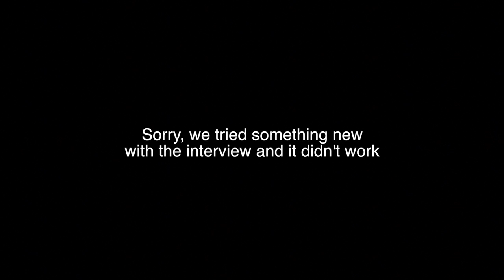HI*Sessions Episode 38 - Brittni Paiva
Please welcome an instrumental virtuoso named Brittni Paiva.  Brittni has performed all over the world, sharing her `ukulele and slack key talents.